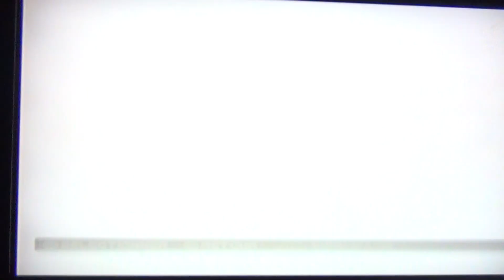Smackdown Vs Raw 2011 PS2 : Mark Henry : Entrée.Coup Special.Finisher